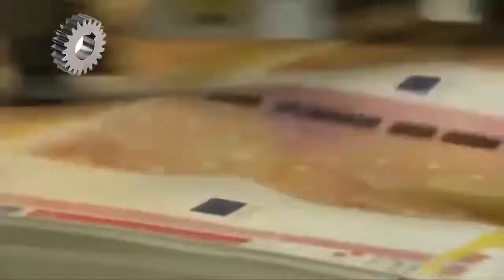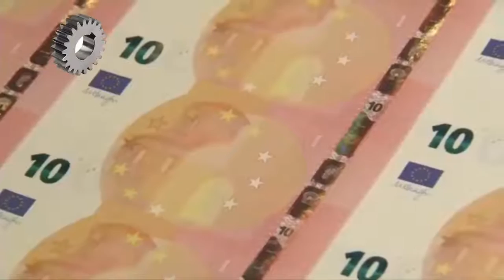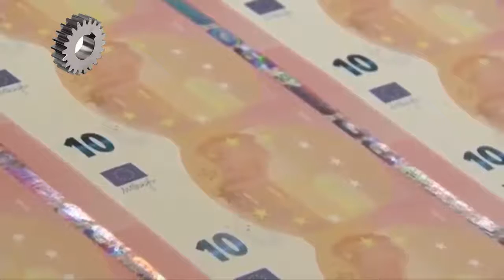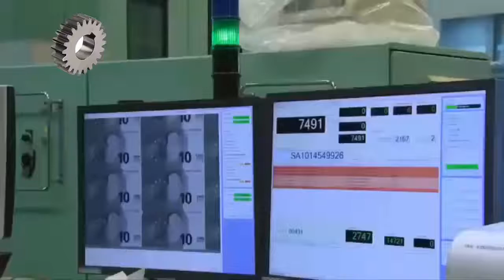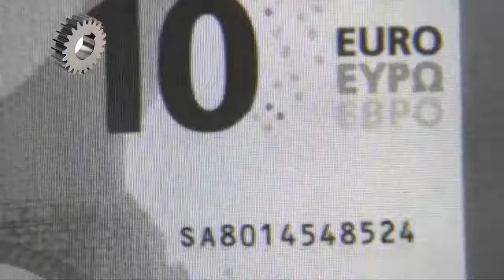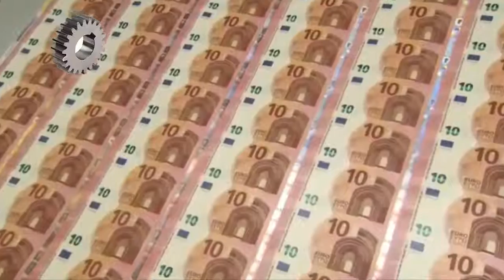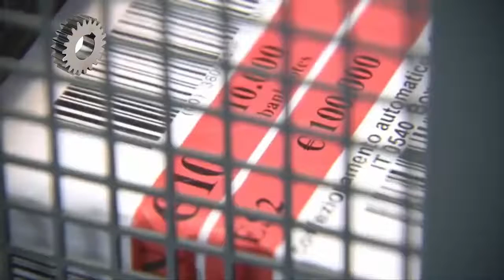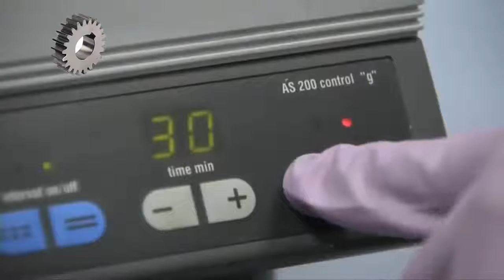10 Euro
How it's made 10 Euro